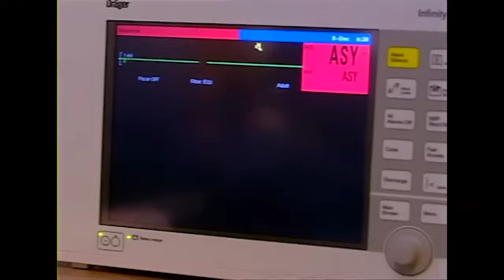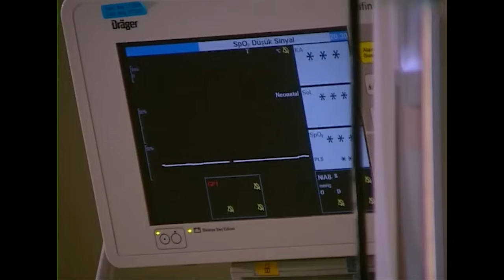Hastane Vlog #4: Her Doktorun Bir Zayıf Noktası Vardır - Doktorlar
Kader, hasta çocuğu tedavi ediyor. YUFKA YÜREKLİ DOKTORUMUZ

Doktorlar

Oyuncular:
Yasemin Ergene
Ahmet Kutsi Karadoğan
Melike Güner
Bekir Aksoy
Yağmur Atacan
Yeşim Ceren Bozoğlu
Gamze Topuz
Mehtap Altunok
Devrim Nas
Cüneyt Türel

KÜNYE:
Yapım: MEDYAPIM
Yapımcı: Fatih Aksoy
Yönetmen: Şenol Sönmez, Oğuzhan Tercan, Merve Girgin